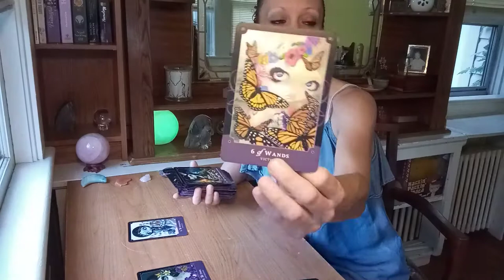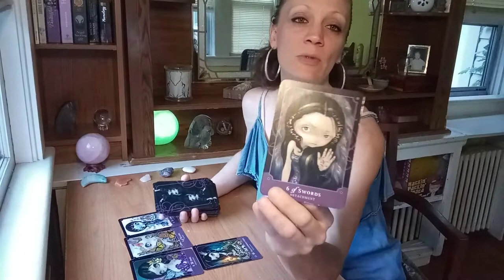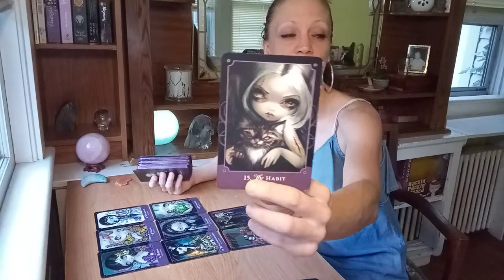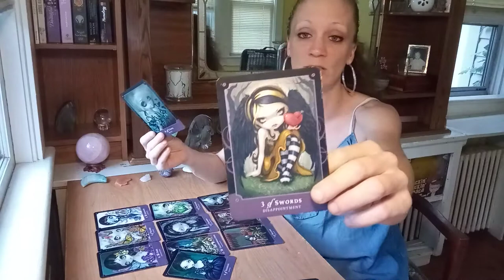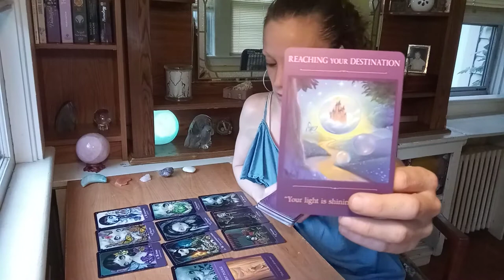Aries Love 🐏 Reaching Your Destination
Aries Oracle reading
Aries
Fire signs